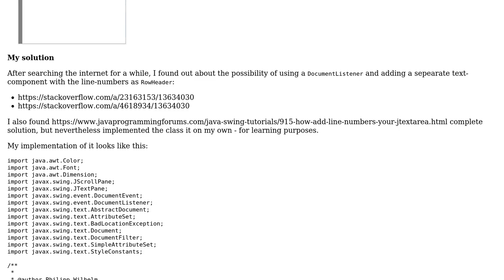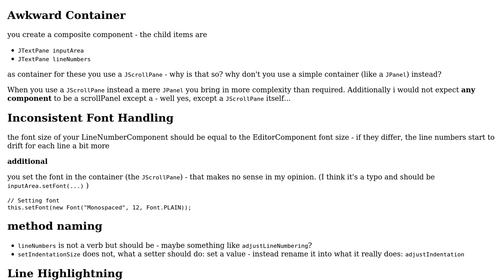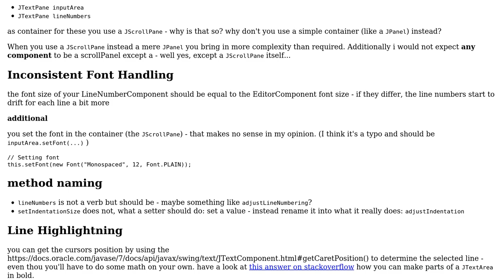JTextPane with line-numbers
With thanks & praise to God, and with thanks to the many people who have made this project possible! | Content (except music & images) licensed under CC BY-SA | Music | Images & others | With thanks to user randomOptim1st user Martin Frank and the Stack Exchange Network Trademarks are property of their respective owners. You are responsible for your own actions.